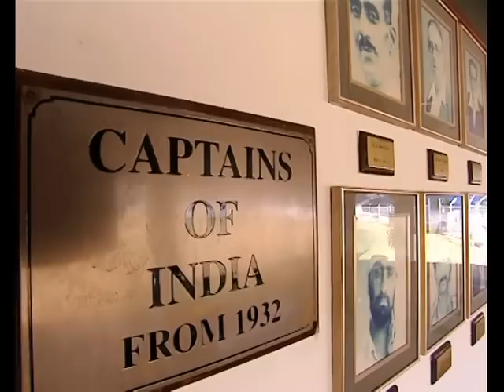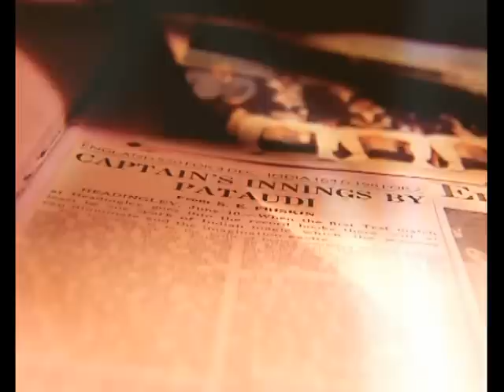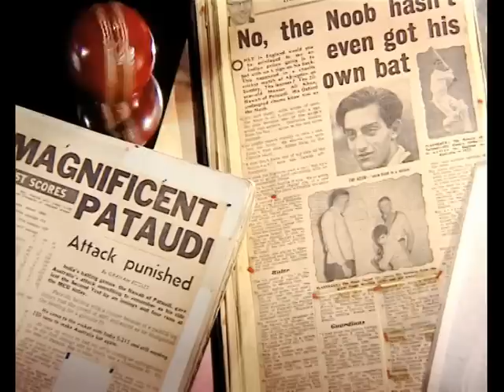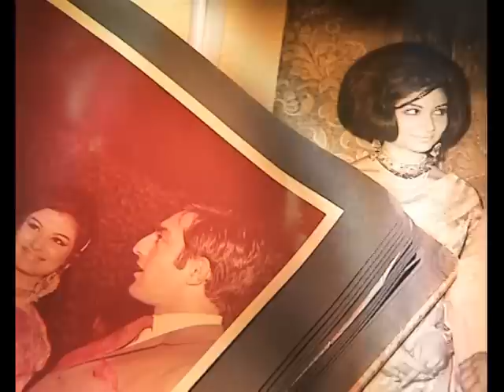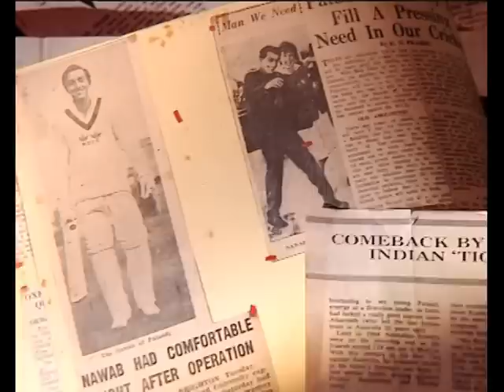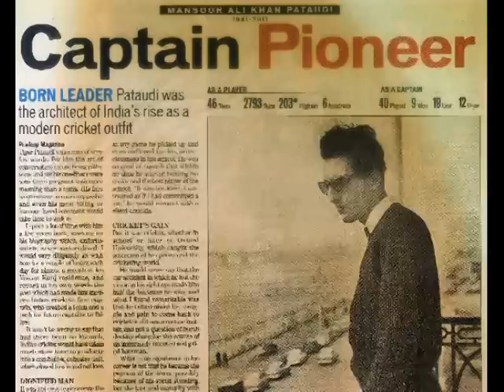The Real Tiger - Mansur Ali Khan